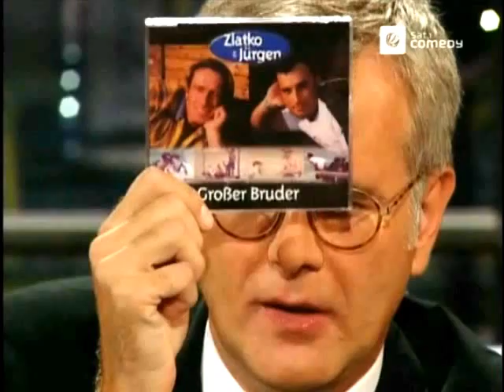Zlatko&Jürgen in der Harald Schmidt Show (22.06.2000)